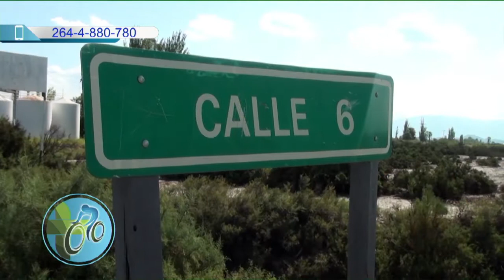16-02 Circuito Homenaje (T.2019-2020) Bloque 003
Todo las Categorias: Master C, Master D, Libres y Federados, Pasan por (+) CICLISMO. Conducen: Mario Castro, Roxana Alfaro y Raul Carrion. Usted Lo Vive, Por Canal 5 Telesol